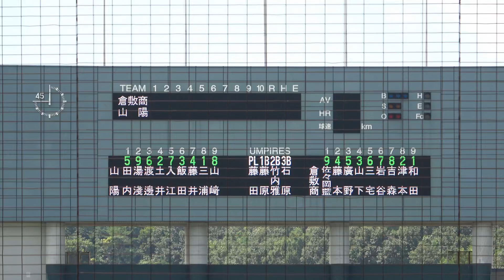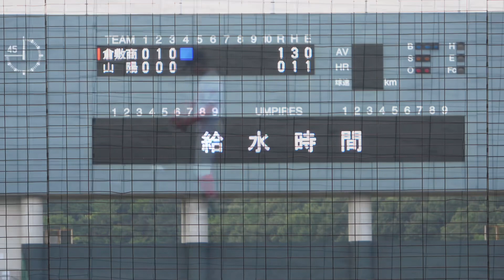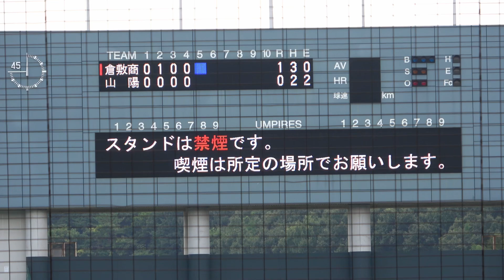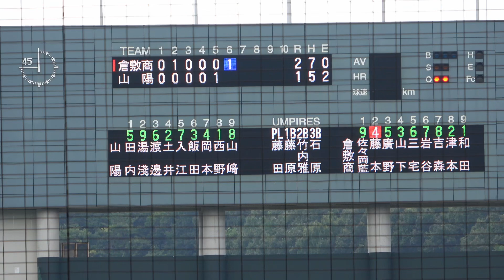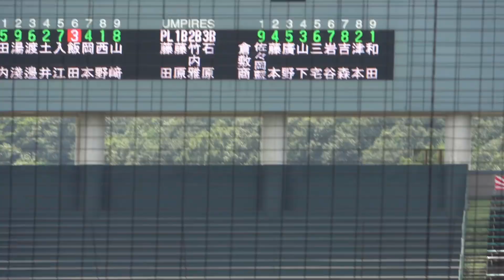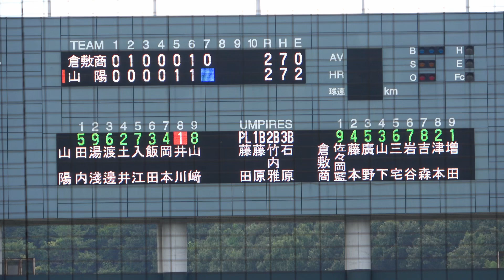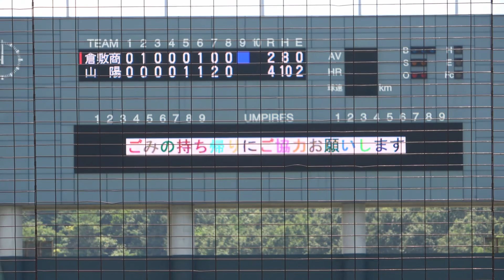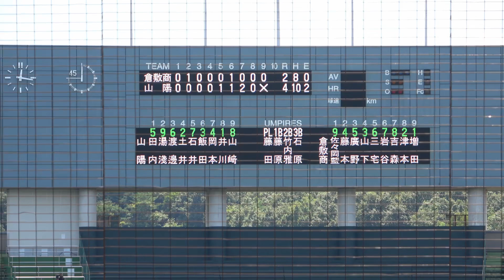【勝てば甲子園の大勝負！！おかやま山陽は2年前のリベンジなるか？】決勝戦 おかやま山陽対倉敷商業